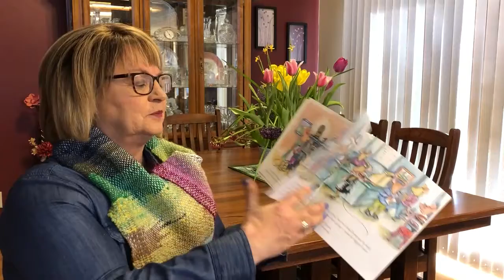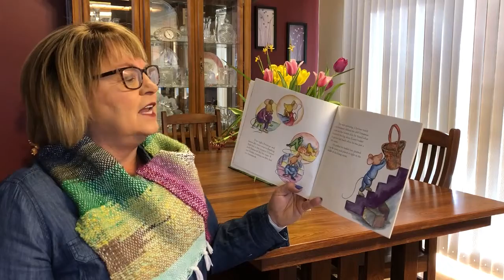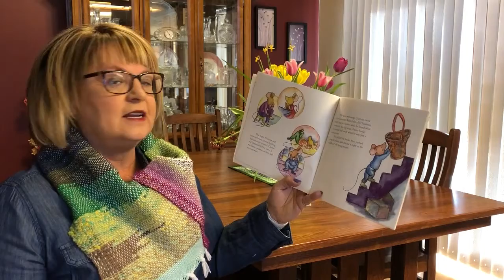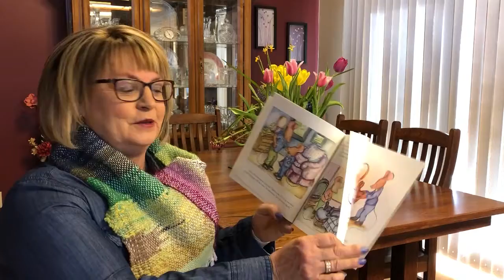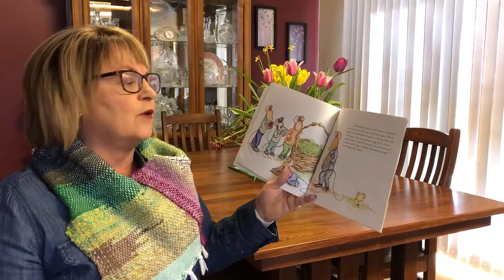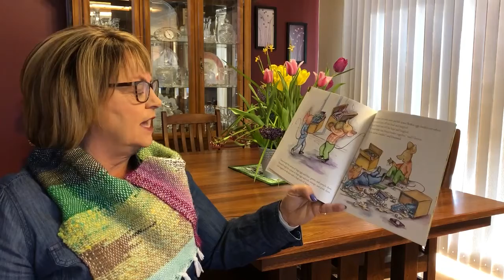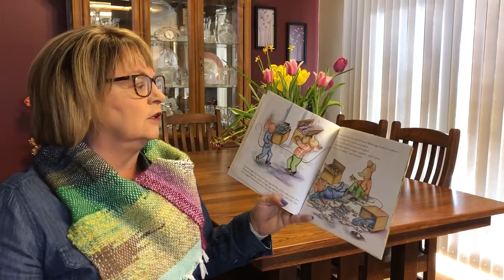Read Aloud by Mrs. Duffy 4/1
Listen to Mrs. Duffy read a story 4/1